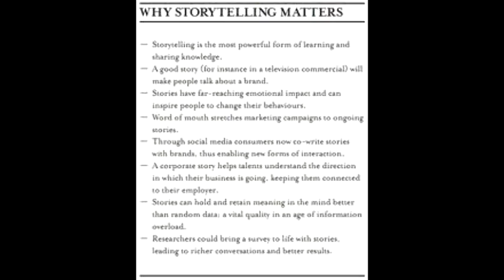Joey's Top 10 Video Game Movies That Should Be Made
Joey counts down his top 10 video games that he thinks need to be made into movies.